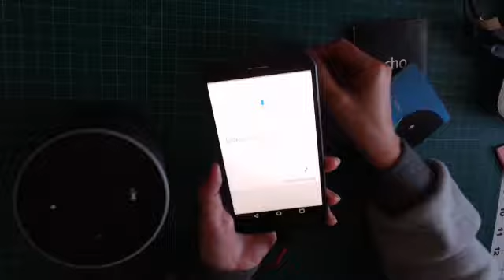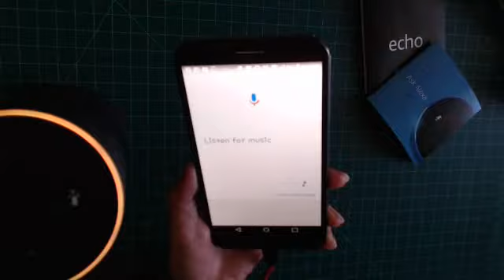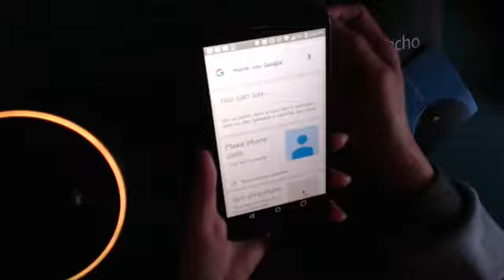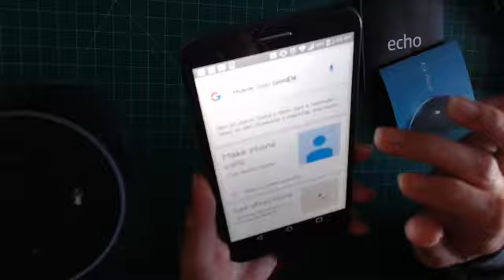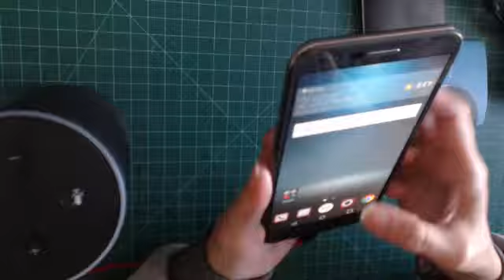Amazon Echo 2 and First Impressions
Hi! Magandang araw!
I am playing with our new buddy, Alexa!
Echo from Amazon the 2nd generation